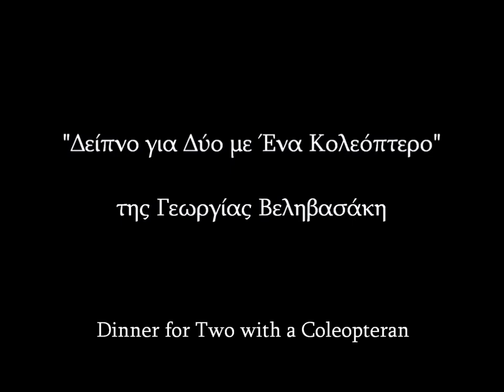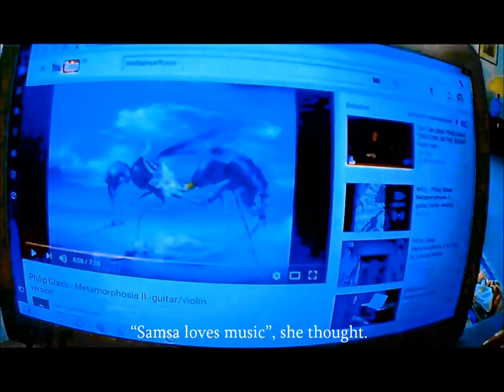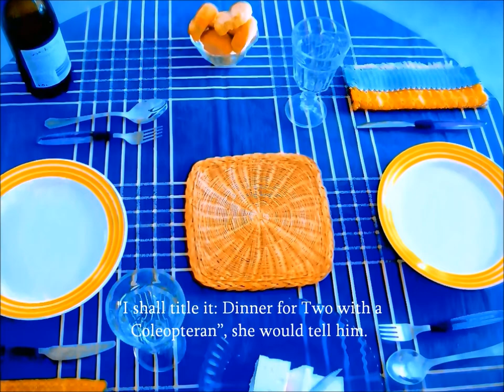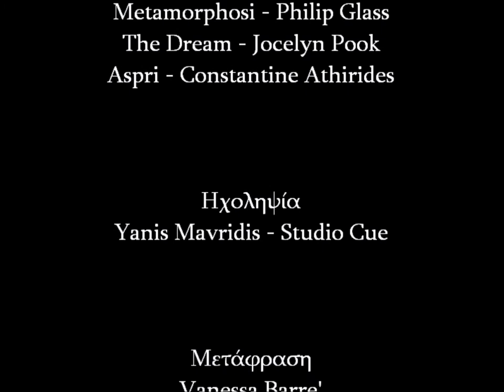"Δείπνο για Δύο με Ένα Κολεόπτερο" (Digital Storytelling)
Μεταμυθοπλασία εμπνευσμένη από τη "Μεταμόρφωση" του Κάφκα.

Το διήγημα γράφτηκε με δάσκαλο τον Μισέλ Φάις, ενώ η οπτικοποίηση έγινε για το μάθημα Digital Storytelling, όλα στο πλαίσιο του Προγράμματος Μεταπτυχιακών Σπουδών "Δημιουργική Γραφή" του Πανεπιστημίου Δυτικής Μακεδονίας.

Η ιστορία: Ο Σάμσα (ήρωας του Κάφκα) προσκαλείται από μια επίδοξη συγγραφέα σε δείπνο, προκειμένου να του ζητηθεί η μετάβασή του από τη νουβέλα του Κάφκα στο δικό της διήγημα.

Κείμενο/Σκηνοθεσία/Αφήγηση/Γλυπτό κολεόπτερου/Μοντάζ: Γεωργία Βεληβασάκη
Μουσική: Philip Glass (Metamorphosi), Jocelyn Pook (The Dream), Constantine Athirides (Aspri, με τη φωνή της Γεωργίας Βεληβασάκη)
Παίζει η ηθοποιός/performer Vanessa Barre'

Υπότιτλοι στα αγγλικά: Vanessa Barre'

Την ηχογράφηση επιμελήθηκε το Studio Cue Productions.